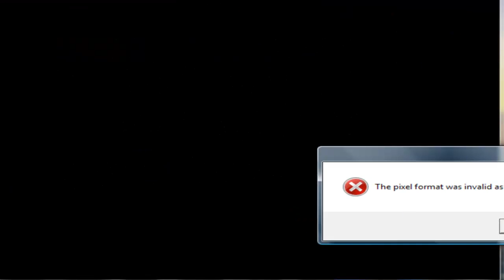Star Wars Rebellion Revisited: A let's Play (Final Part 1)